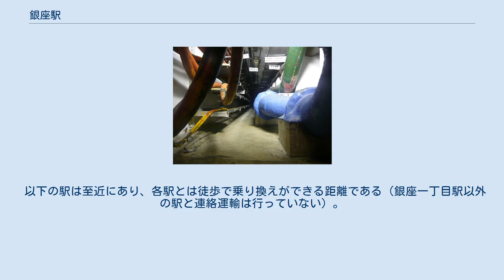銀座駅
銀座駅（ぎんざえき）は、東京都中央区銀座四丁目にある、東京地下鉄（東京メトロ）の駅である。
中央区最西端の駅である。
 銀座線・丸ノ内線・日比谷線の3路線が乗り入れ、各路線ごとに駅番号が与えられている。
銀座線と日比谷線の車内放送では、副駅名として「松屋・三越前」（渋谷、中目黒方面行）、または「三越・松屋前」（浅草、北千住方面行）と案内される。
丸ノ内線では副駅名は放送されない。
 東京メトロ日比谷線は、終着駅である北千住駅より、東武伊勢崎線（東武スカイツリーライン）を経由して日光線南栗橋駅まで相互直通運転を実施している。
 駅務管区所在駅であり、銀座駅務管区として銀座地域、新橋地域、東銀座地域を管理する。
銀座地域は、当駅のみを管理している。
 中央通り（銀座通り・国道15号）の地下に銀座線ホーム（地図）、外堀通りの地下に丸ノ内線ホーム（地図）、晴海通りの地下に日比谷線ホーム（地図）がある。
いずれも島式ホーム1面2線の構造である。
銀座線は渋谷寄りに、丸ノ内線は新宿寄りに非常渡り線があり、このうち後者には終夜運転時に設定される同駅折り返し列車が使用する。
 銀座線と丸ノ内線のホームは同一階層（地下2階）に、日比谷線のホームはそれらの1層下（地下3階）に位置している。
日比谷線ホームまたは地下2階（ホーム直上）にある改札内連絡通路を経由することで、3路線は改札内で乗り換えが可能である。
 丸ノ内線のホームが建設された当時は、銀座線のホームとは改札内で接続されず、西銀座駅という別の駅として開業した。
後に日比谷線の銀座駅が開業し、日比谷線ホームを介して銀座線と接続されたため、この時丸ノ内線の駅も銀座駅に改称し、銀座線・日比谷線の銀座駅と同一駅の扱いになった。
 戦前の銀座線（東京地下鉄道）建設時に、将来この地点で別路線が立体交差することを想定しており、あらかじめ銀座線トンネルの下部に10 mにわたって交差部の躯体が構築されていた。
このため、日比谷線建設時に銀座線を下受けする工程が不要となった。
しかし、日比谷線は当時想定していた第三軌条方式ではなく架空電車線方式を採用したことから、トンネル躯体は上下に90 cm低いものであった。
日比谷線建設にあたっては、交差部の銀座線軌道部の下部構築を取り壊し、新たにPC桁橋を架設したほか、ホーム構築も取り壊して薄いコンクリート構造に造り直すことで、50 cmの高さを生み出した。
さらに日比谷線トンネル下部のコンクリートを剥がし、打ち直して40 cm切り下げることで、不足していた90 cmの高さを確保した。
 同様に丸ノ内線西銀座駅の建設時に、近いうちに地下鉄2号線（日比谷線）が建設されることを想定しており、あらかじめ丸ノ内線西銀座駅の2号線との交差部には構築の補強工事が施工されていた。
 日比谷線のコンコース通路上に、東京地下鉄道の創業者・早川徳次の胸像がある。
また、同じく日比谷線ホームの上層中央にはステンドグラス製の大型壁画が設置されている。
B6番出入口付近には、636個のクリスタル・ガラスを集積した吉岡徳仁制作のパブリックアート「光の結晶」が展示されている（2020年10月16日に資生堂から寄贈）。
 商業施設の「エチカ・フィット」も設けられている。
 （出典：東京メトロ:構内図） 全ホームでスイッチ制作の発車メロディ（発車サイン音）を使用している。
 銀座線ホームでは高峰秀子の「銀座カンカン娘」、日比谷線ホームでは石原裕次郎と牧村旬子の「銀座の恋の物語」 をアレンジしたメロディを使用している。
 各年度の1日平均乗降人員は下表の通りである。
ただし、各線内の乗換人員を含まない。
 各年度の1日平均乗車人員は下表の通りである。
 駅周辺には繁華街として知られる銀座の街が広がり、また、有楽町や八重洲などのビジネス街も徒歩圏にある。
 以下の駅は至近にあり、各駅とは徒歩で乗り換えができる距離である（銀座一丁目駅以外の駅と連絡運輸は行っていない）。
 銀座四丁目（都営バス） 有楽町マリオン前（東武バスイースト）・有楽町駅（京成バス・東京ベイシティ交通・ちばグリーンバス・成田空港交通） 数寄屋橋（都営バス） 銀座駅(数寄屋橋)（西銀座チャンスセンター前）（平和交通・あすか交通・西岬観光） 銀座駅（有楽町）(カラオケ館銀座総本店前)（東京空港交通） 銀座（晴海通り・天賞堂向かい、アルマーニ前）（関東バス・西東京バス） 銀座共同溝 注釈 出典